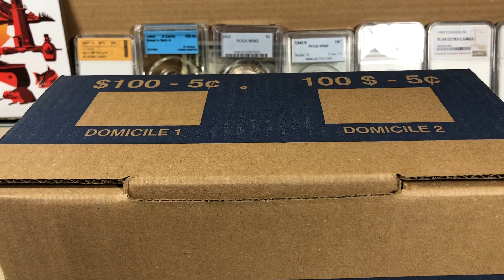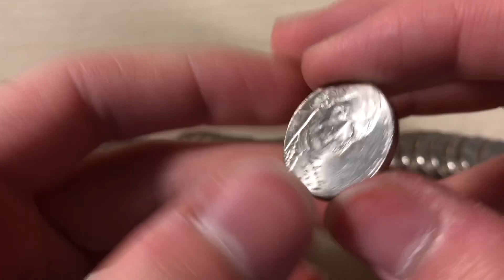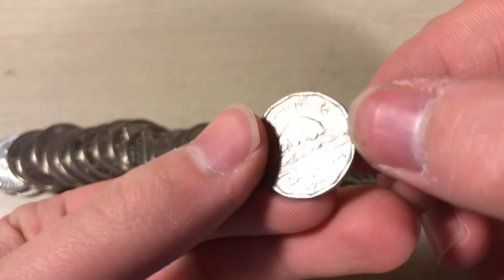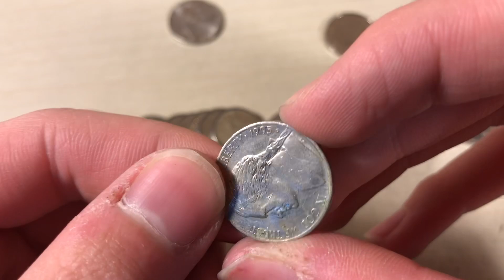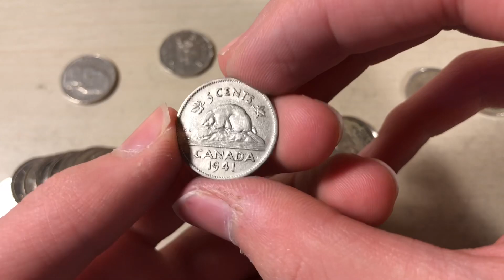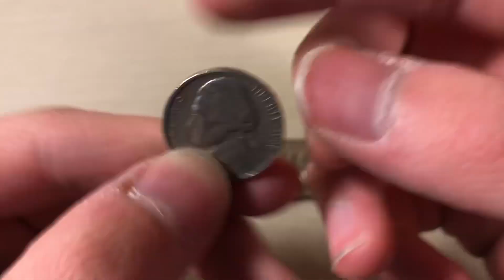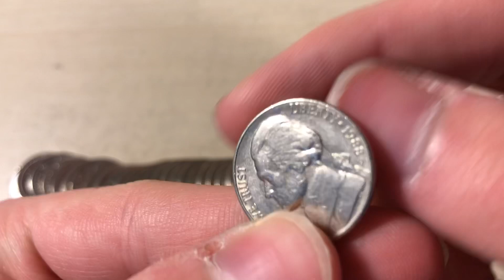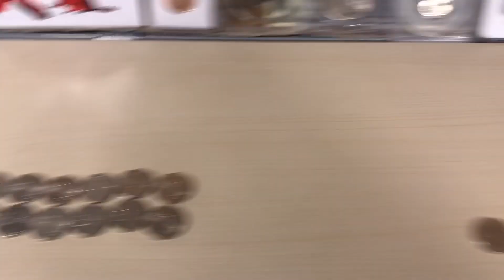OLDIES & MORE! -Coin Roll Hunting Nickels-